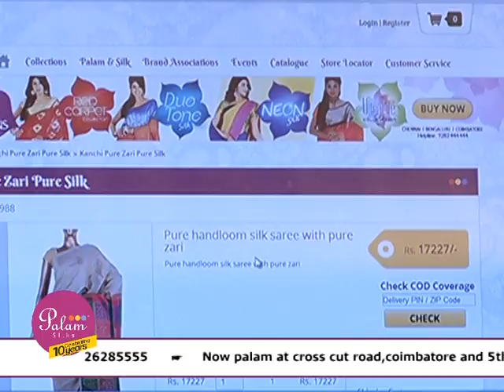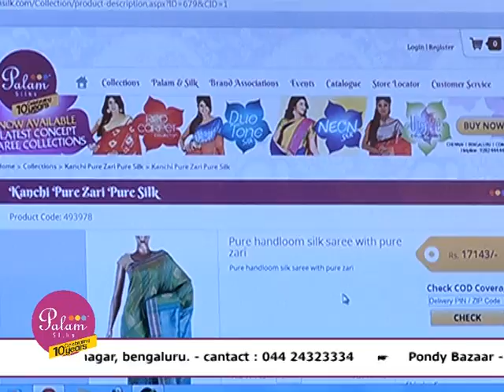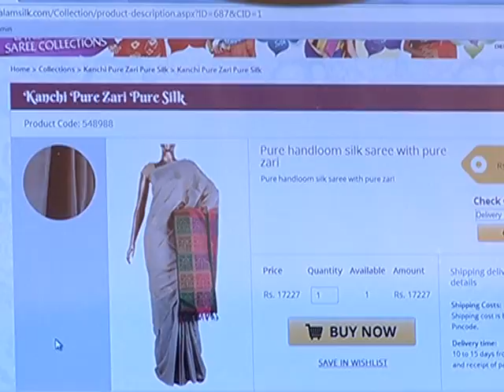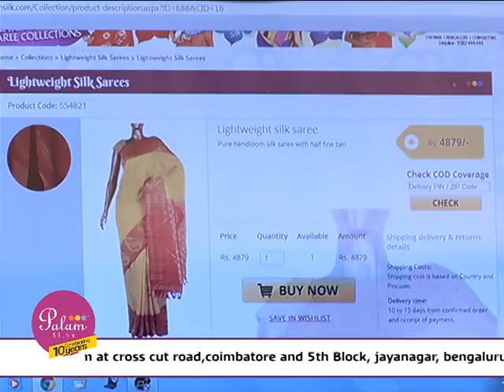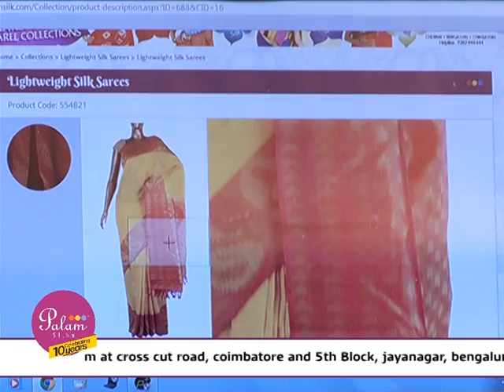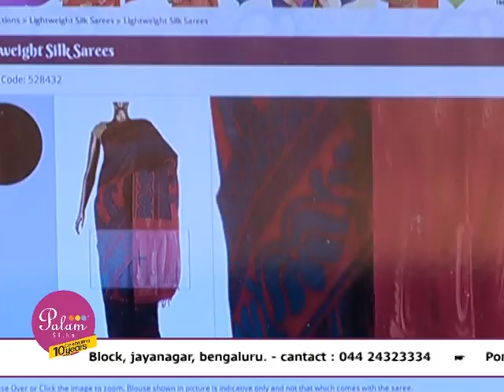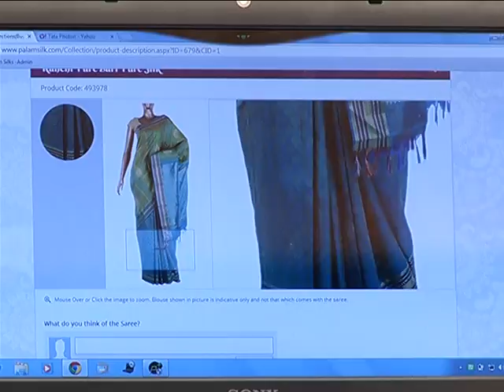DD Podhigai’s Trendy Trendy with Jeyasree Ravi – March 15 2014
Watch Mrs Jeyasree Ravi talk about the latest trending designs in kanchipural silk sarees every Saturday between 1:00 to 1:30pm